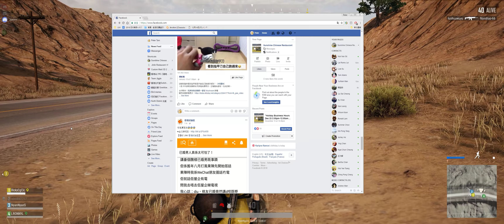PLAYERUNKNOWN'S BATTLEGROUNDS 01 13 2018 23 05 19 60 DVR